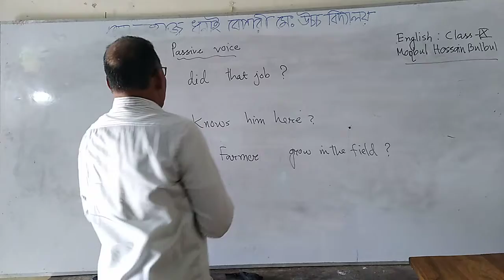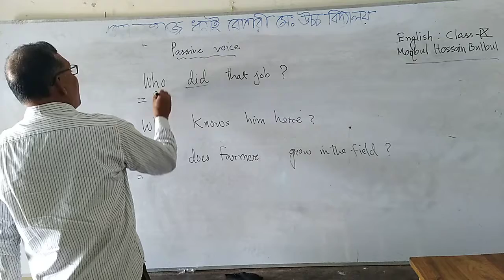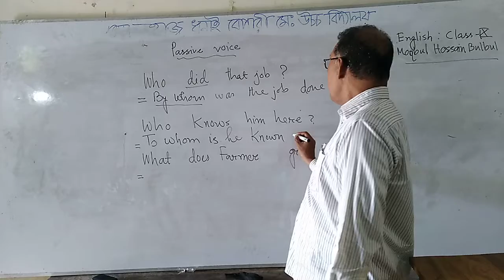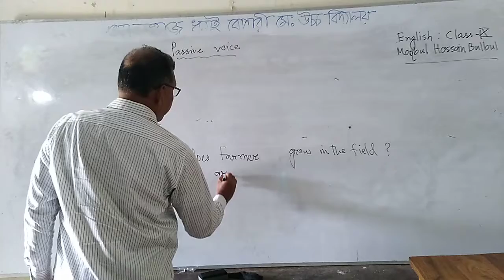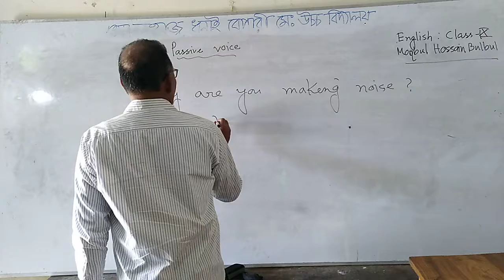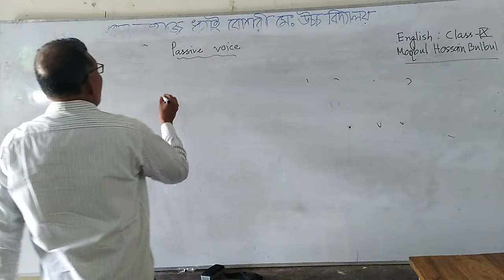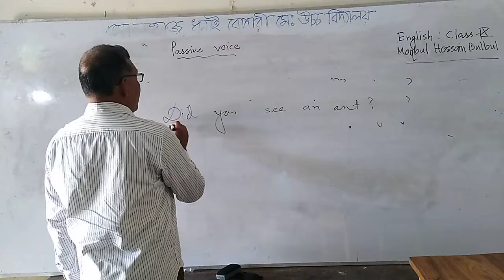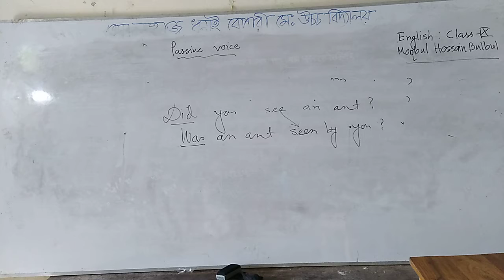Passive voice by Md Moqbul Hosain Bulbul